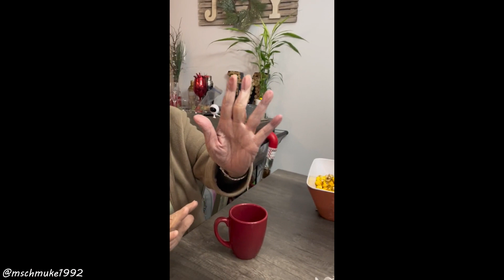Releasing Methane Gas From A Bloated Cow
When a cow gets bloated, this is a way to release the build up a methane gas in them.

If you enjoyed this video, you can watch all my videos

This channel is of course inspired by @Daily Dose Of Internet